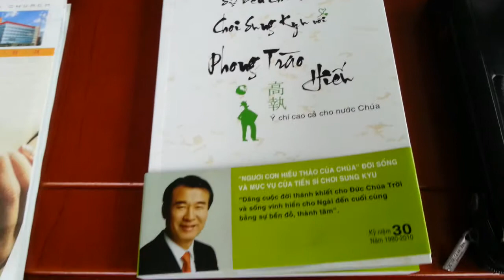베트남단기선교 인천순복음교회 오늘 하루 일정